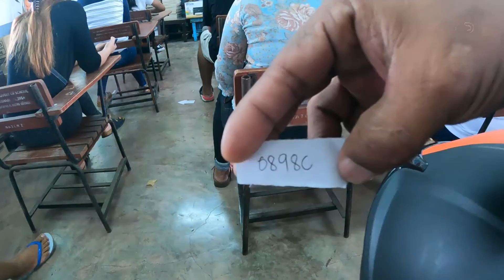AFTER A LONG TIME, I CAST MY VOTE AGAIN FOR THE FUTURE OF MOTHERLAND, THE 2022 PHILIPPINE ELECTIONS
In this video will just show you a glimpse of how it looks like the situation in one of the voting precinct during the Philippine National Election 2022.